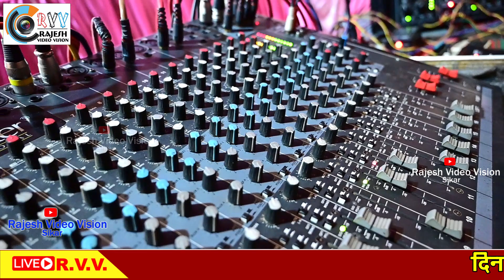थाने सिमरा पवन कुमार सिगंर :- मदनलालजी निरानियां के भजन ने धूम मचा दी // Rajasthani Bhajan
📸 राजेश वीडियो विजन सीकर 📸
             Dir.Rajesh Saini
Rajesh Video Vision Sikar 🛑You Tub Channel
Videography - Parmod Kumar
              EDIT -- B.L.Saini

आपको मेरे बनाये वीडियो पसंद आते है और आप चाहते है कि हम ऐसे वीडियो और बनाते रहे तो मेरे चैनल Rajesh Video Vision Sikar को Susbcribe जरूर करे और Like करे | आप चाहते कि मेरे आगामी वीडियो की सुचना आपको मिलती रहे तो Notification का बटन दबाये | धन्यवाद